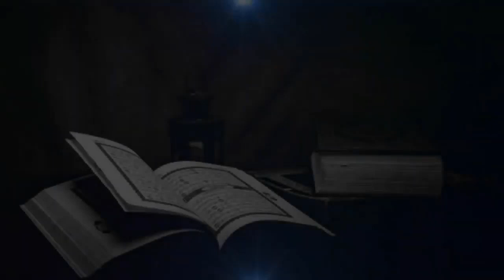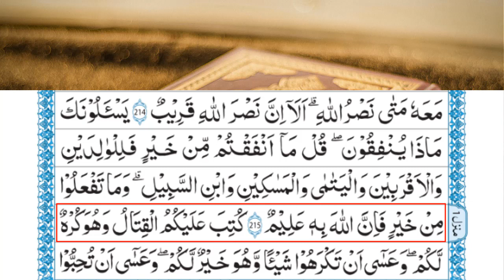Dars e Quran in Urdu | Para # 2 ( Surah Al Baqarah Ayat 215) Mufti Abu Soban Tahir